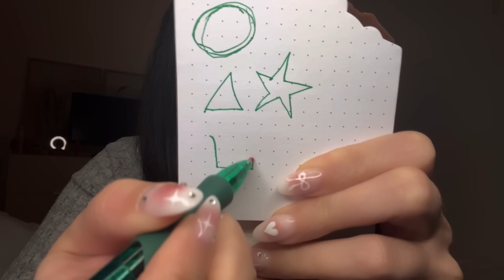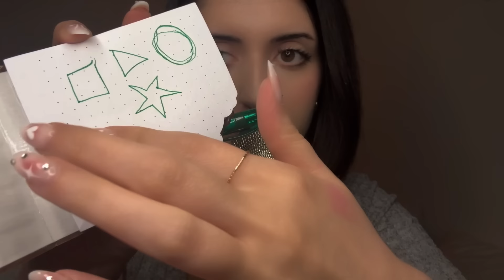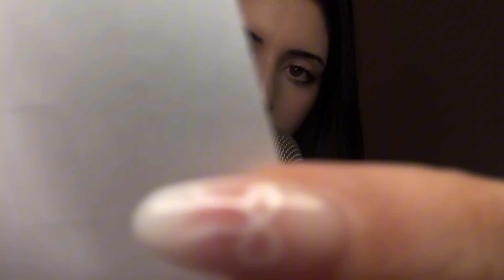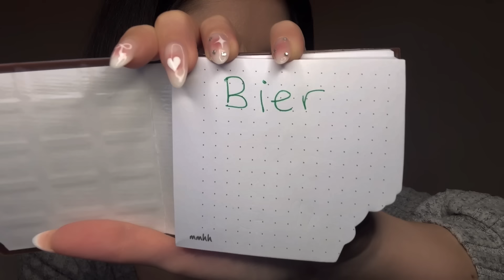ASMR except I’m too close to the mic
Writing on your face, close whispers, writing assumptions about you, number guessing and a little bit of teaching in German to help you relax tonight ! I hope you enjoy and good night , Eda🎀